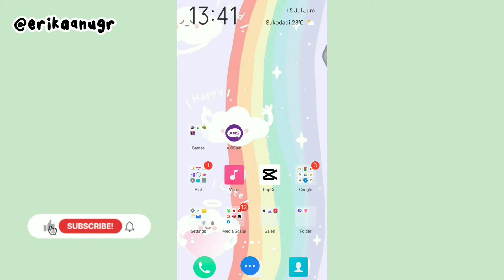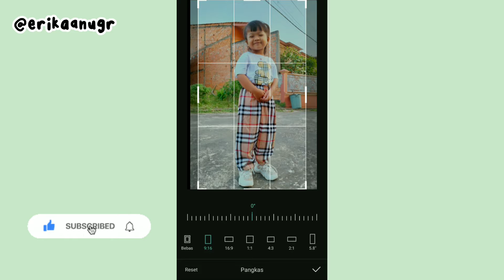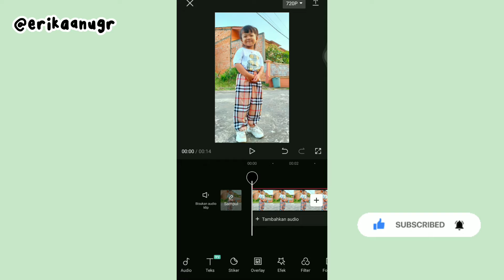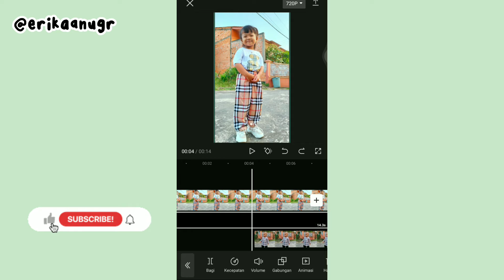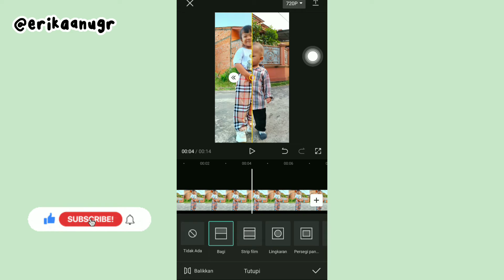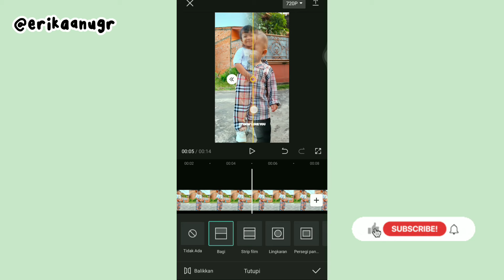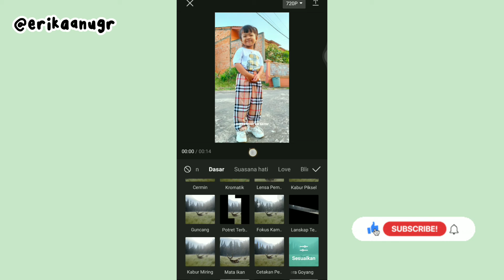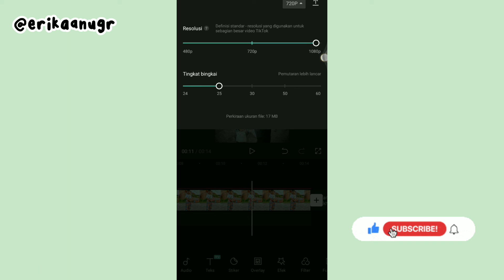Edit video trend tiktok "That's my baby" edit di CapCut⁉️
Assalammualaikum semua..
Jadi di video kali aku buat tutorial edit video "that's my baby" pakai lirik lagu (IFLY) edit di CapCut⁉️✅